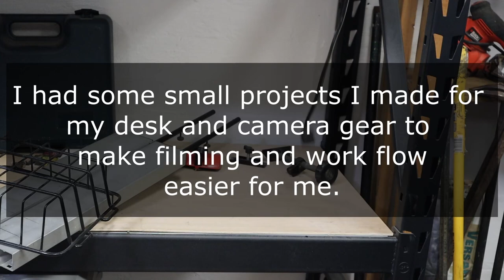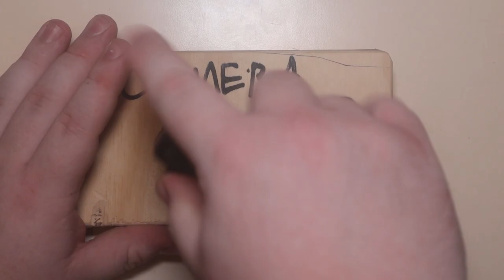Three Mini Projects Because I Wanted Them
I had some small projects I wanted to make but none of them were big enough to make into their own video. So I decided to make them into one shorter video. I liked making this one, so hope you enjoy it.